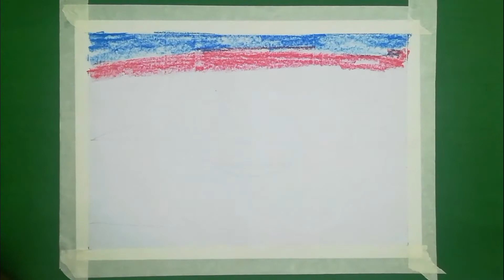Drawing for beginners with oil pastels Boat on river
This is a oil pastel drawing. It is very easy for beginners.